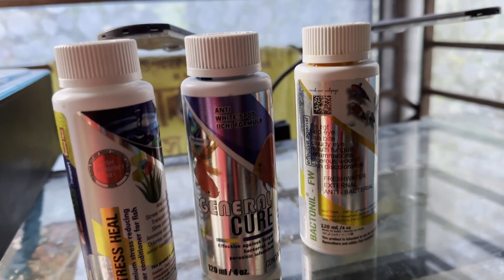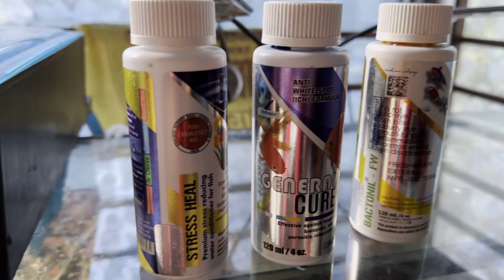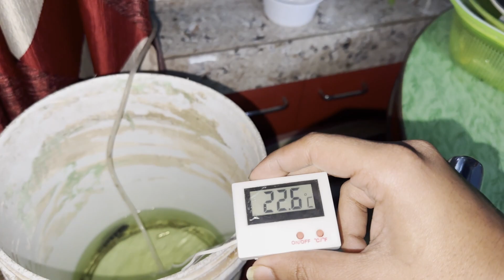My chiclid fish has damage😭